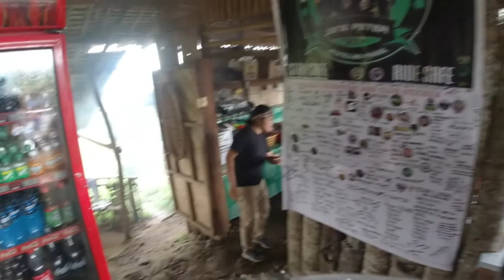JEROMES PLACE (1st Ride for a Cause 2021)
Follow me guys on:
Instagram - Exploring with DJ Manny
Twitter - Exploring with DJ Manny
Facebook - Exploring with DJ Manny